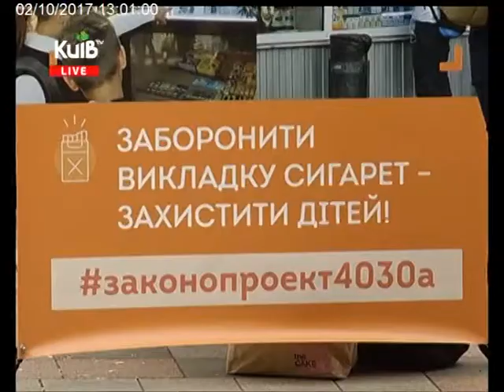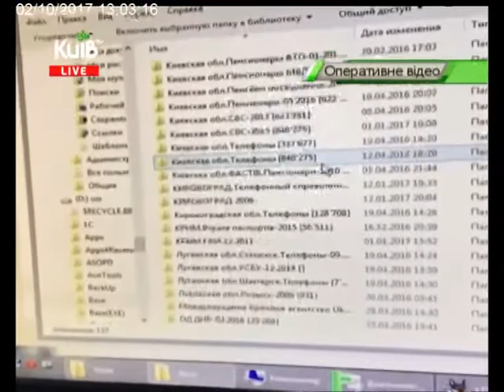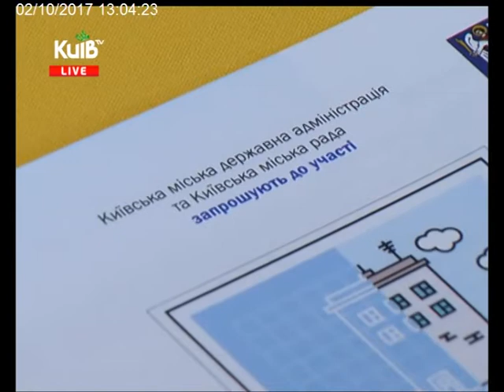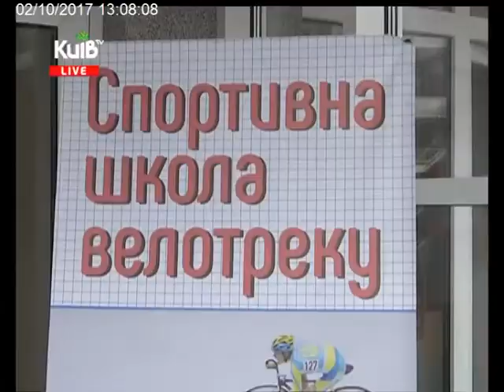02.10.17 Столичні телевізійні новини 13.00